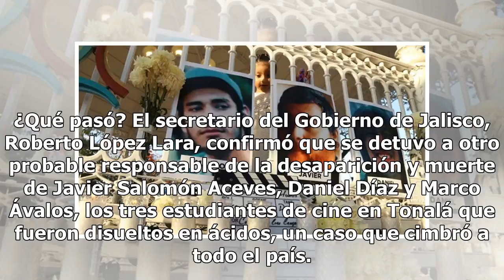Detienen al "Pozolero Mayor", implicado en la muerte de los estudiantes de cine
¿Qué pasó? El secretario del Gobierno de Jalisco, Roberto López Lara, confirmó que se detuvo a otro probable responsable de la desaparición y muerte de Javier Salomón Aceves, Daniel Díaz y Marco Ávalos, los tres estudiantes de cine en Tonalá que fueron disueltos en ácidos, un caso que cimbró a todo ...